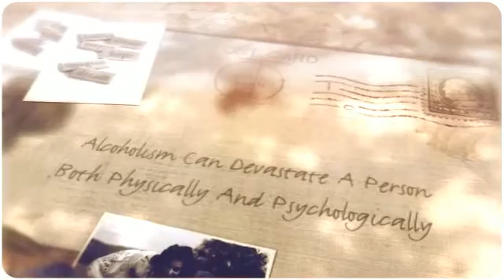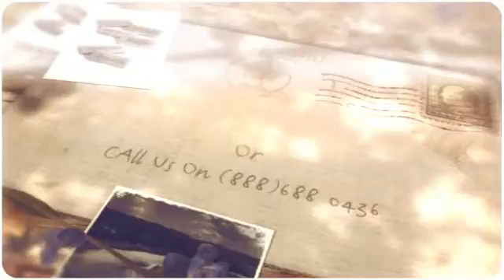Alcohol Treatment For San Bernardino CA